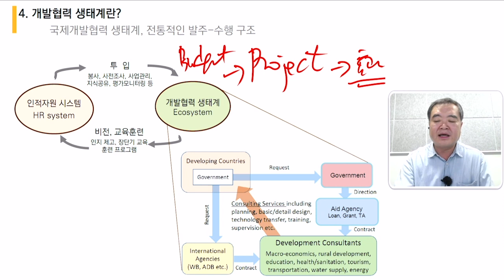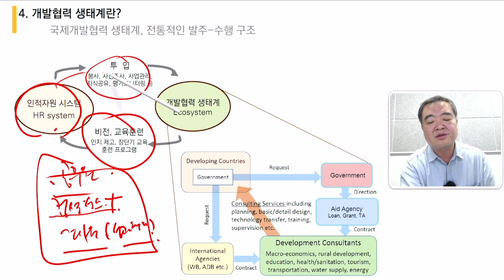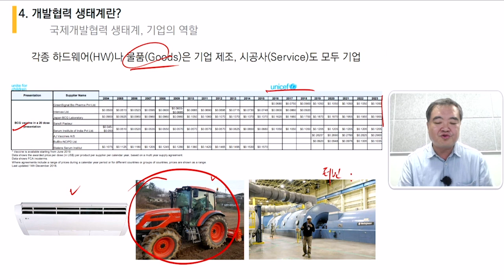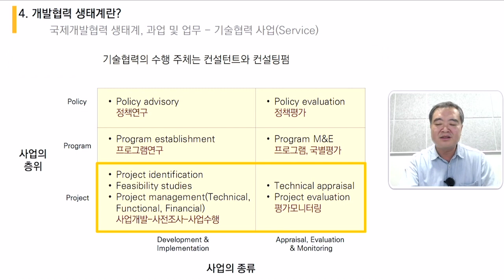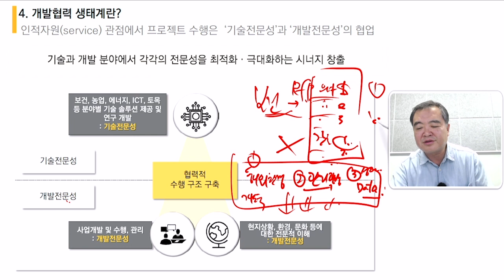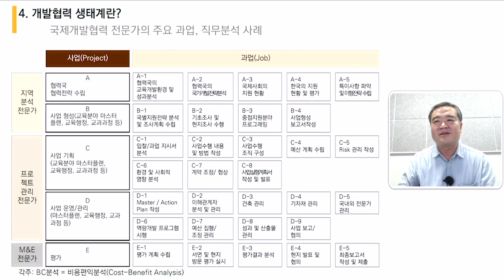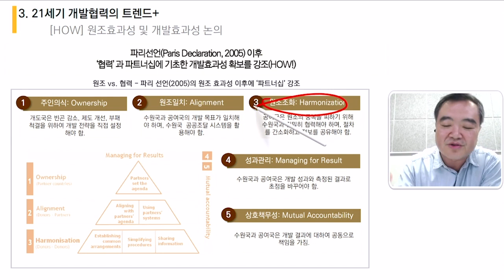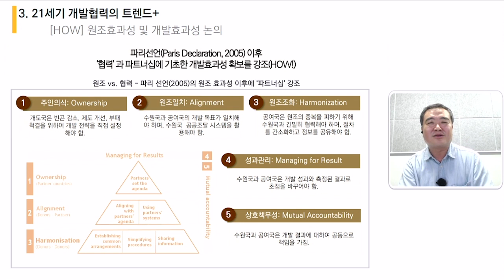국제개발협력의 이해와 변화 2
디지털정부 해외진출 역량강화 표준교재 2020